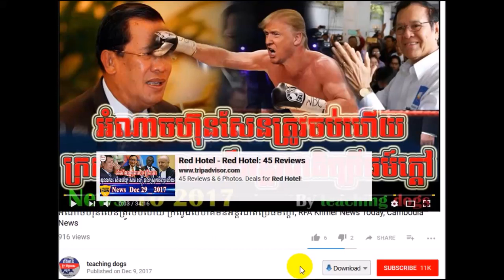ហ៊ុនសែន ចប់ហើយពេលនេះ សាន សុវិទ្យ លេងធម៌ក្ដៅហើយ, WKR Khmer News Today, WKR World Khmer Radio